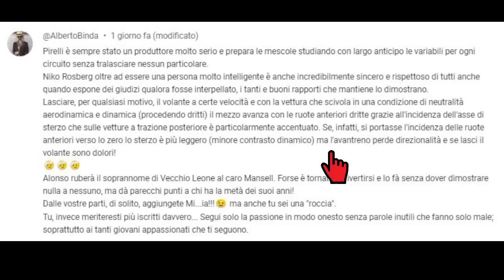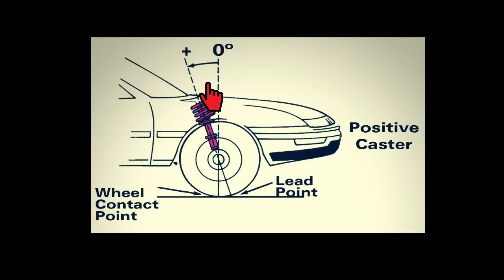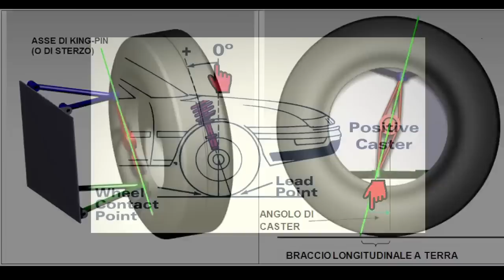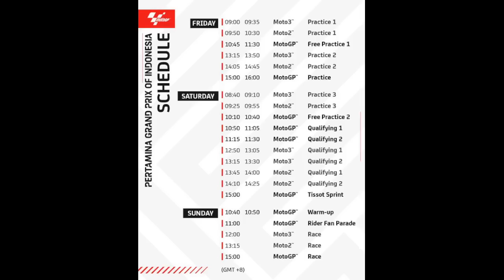F1 LASCI IL VOLANTE? TANTO C'E' IL "CASTER" - CONFERME PER MARQUEZ E SPA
(RT#268)

***Credits Photo: F1 (YT), MotoGp (X), Ducati (X), Goethe (Inst), Auto Tecnica (OS), Iron Lynx (X), F3 (Inst), Meccanica del veicolo (OS), Mansell (FB) e proprie